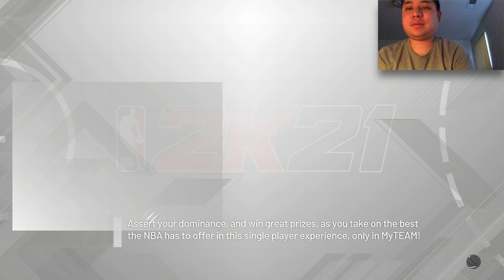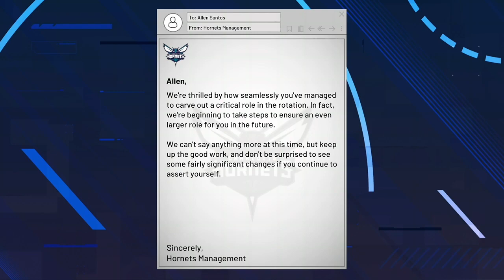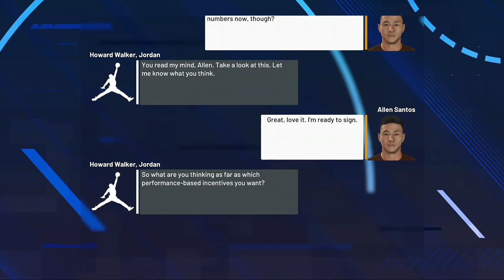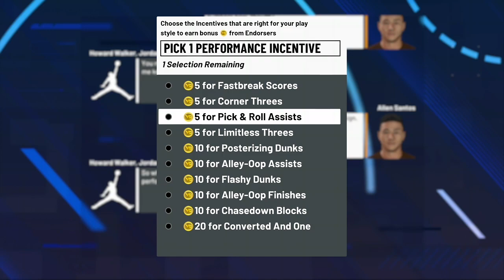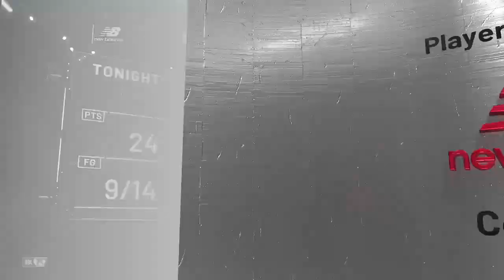Last Days as a Charlotte Hornet (Day 6) - NBA 2K21 Gameplay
As my NBA agent has been fielding a call to Chicago to move me over to my favorite basketball team in my childhood, my dream may actually come true.  Eventually, my performance has generally improved so basically, I can contribute right away when I join my new team.

If you want to view more NBA2K21 playlist video content, click on this link here to view all my gameplay playlist

Video Credits (YT Intro):  Taken From Chicago Bulls Life Weights on Game Day (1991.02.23) – By:  MJ23 His Airness Forever YouTube Channel

Music Credits (YT Intro Song):  YUNGBLUD, Halsey - 11 Minutes ft. Travis Barker (2019)

Photo Credits (Thumbnail):  NBA 2K21 Logo (playincstore.com)